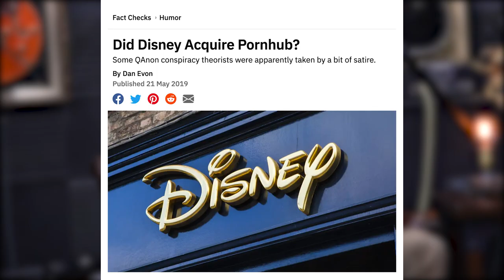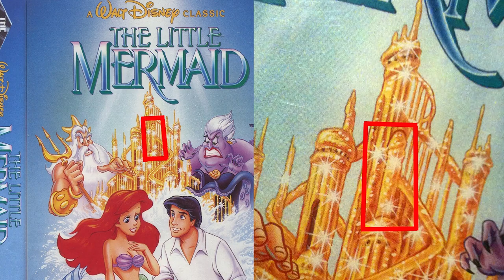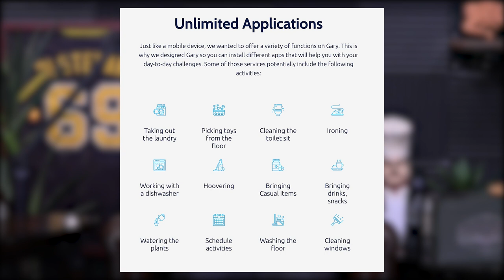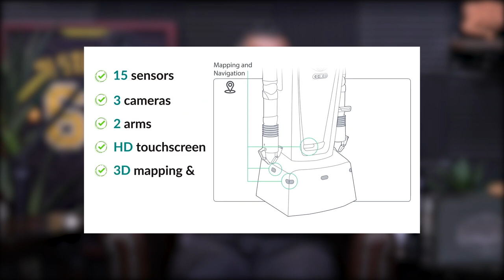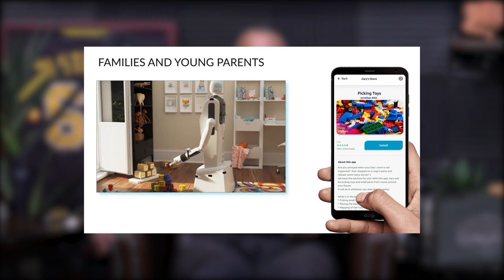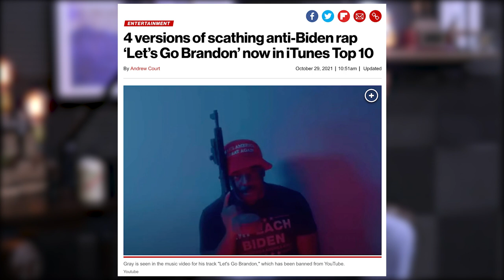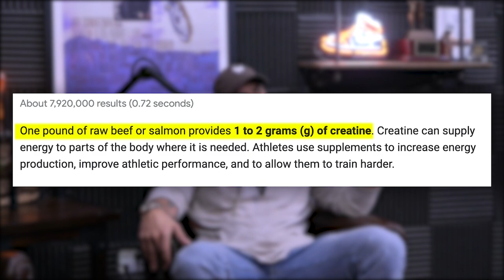1674: How to Build Bigger Arms, Creatine and Hair Loss, Weekend Eating Hacks & More (Live Coaching)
00:00 MAPS MODS Giveaway
01:45 Fat cells are found to play a central role in cognitive decline.
10:40 Disney satire.
15:00 Shout out to Dads on Duty.
16:35 Mind Pump on effective child discipline.
25:15 Justin is the ultimate ‘flatlander’.
27:00 Vuori now sells flannel!
29:39 Sal is sold on Robot Gary.
33:32 The earliest prehistoric art has been discovered.
34:35 Trump’s TRUTH Social is all speculative.
37:51 “Let’s Go Brandon” is making waves on iTunes.
41:00 Is hyperinflation coming?
49:04 Zbiotics ALWAYS delivers.

53:45 Quah question #1 – What is the best way to incorporate the MAPS Biceps/Triceps mods into my current programming?
1:03:04 Quah question #2 – Is there a point when diet is enough and that I’m wasting my money on creatine?
1:13:22 Quah question #3 – How can I reverse diet to get my metabolism back to where it was before?
1:25:10 Quah question #4 – How do you lose weight and still gain muscle, while having to meet the military’s requirements?

Fat cells found to play a central role in cognitive decline and neurodegeneration

17 of the most outrageous sexual innuendos in Disney films, from Bambi to Frozen

Fathers Form 'Dads on Duty' After Many Fights at Louisiana High School

12 Rules for Life: An Antidote to Chaos

Gary is the most functional robot in the world

Earliest Prehistoric Art Discovered –And it Turns Out to Be Hand Prints Made by Children 170,000 Years Ago

Not one, not two: Four anti-Biden ‘Let’s Go Brandon’ songs reach iTunes top 10

Jack Dorsey says hyperinflation 'will happen in the US soon.' Here are 3 reasons why he's probably wrong, according to an expert.

3-D Printed Houses Are Sprouting Near Austin as Demand for Homes Grows - WSJ

Three weeks of creatine monohydrate supplementation affects dihydrotestosterone to testosterone ratio in college-aged rugby players

The Complete Reverse Dieting Guide: Your Path to Sustainable Results – Book by Layne Norton, PhD

People Mentioned